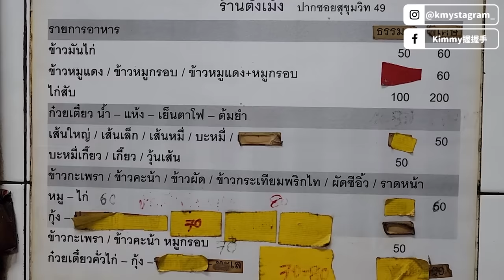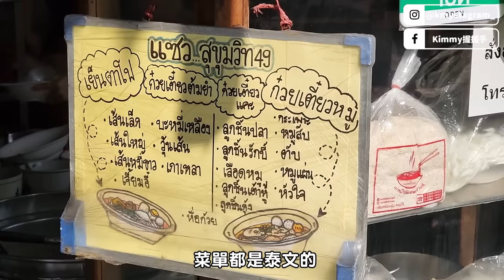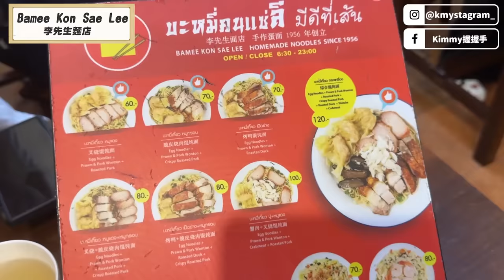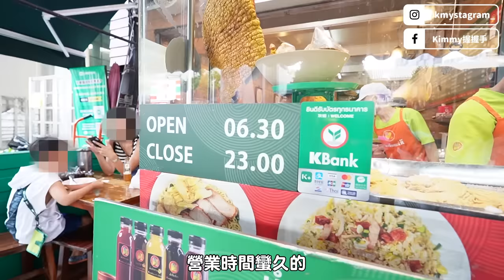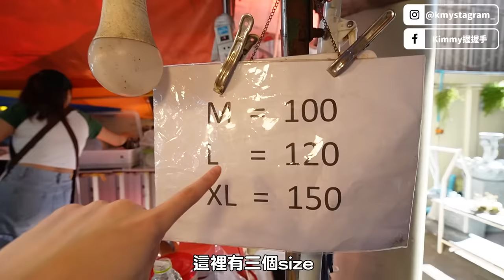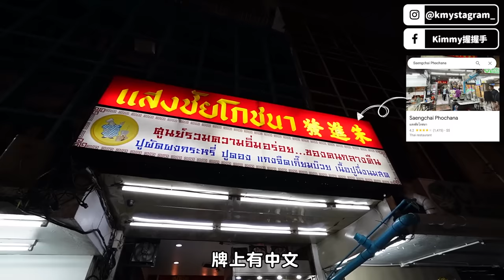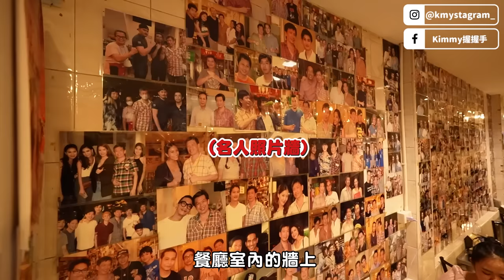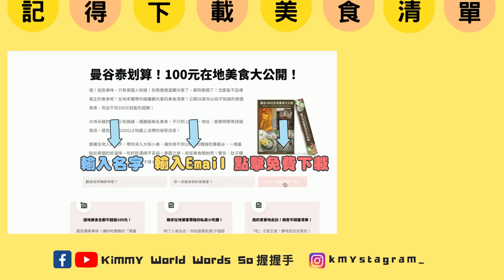曼谷空鐵站美食｜BTS Thong Lo｜市區老饕愛店｜泰國明星的續攤熱炒｜讓人不停扒飯的芒果糯米飯｜祖傳老字號海南雞｜晚來吃不到泰式粿條｜手工麵天花板｜曼谷通羅Thong Lor[Kimmy握握手]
🎈在地老饕帶你遠離觀光客的美食清單！公開36家你以前不知道的泰國美食，而且不到100元就能吃超飽，這邊免費下載喲：
曼谷空鐵站精選美食來哩✌🏻
『BTS Thong Lo』通羅🇹🇭
有泰國明星的續攤熱炒店～
讓人不停扒飯的芒果糯米飯（便宜又大碗😍
一早就大排長龍的泰式粿條也在這👏🏻
出發前！快快快快～
帶上這份攻略地圖就能輕鬆吃爆啦🤤

👇🏻 👇🏻👇🏻  影片章節👇🏻👇🏻👇🏻
00:00 本集預告/曼谷空鐵站美食/BTS Thong Lor美食/BTS Thong Lo美食/曼谷市區老饕愛店/泰國明星續攤熱炒/泰國熱炒店/曼谷芒果糯米飯/曼谷通羅Thong Lo/Kimmy握握手/thonglor美食2023/thonglor泰國菜/thonglor夜市/thonglor景點/thong lo早餐/thong lo餐廳/thonglor宵夜/thonglor美食/Thong Lo美食/曼谷thonglor/曼谷美食2023/曼谷早餐/曼谷早餐2023/曼谷Thong Lo/曼谷bts美食/泰國曼谷通羅/泰國曼谷通羅美食/曼谷通羅美食/曼谷通羅站/曼谷通羅站美食/通羅按摩/通羅景點/曼谷Thong Lor東羅站/曼谷捷運美食/曼谷捷運站美食/泰國捷運美食/曼谷美食/曼谷美食餐廳/曼谷美食街/芒果糯米飯曼谷/曼谷Thonglor通羅區/曼谷bts/曼谷btsmrt攻略/曼谷bts酒店/曼谷bts景點/曼谷bts美食2023/曼谷bts 2023/曼谷美食推薦/曼浴美食攻略2023/曼谷美食攻略/曼谷美食攻略2023/曼谷美食地圖/祖傳老字號海南雞

00:27 第一間：祖傳老字號海南雞/ตังเม้ง東明/Tang Meng/曼谷海南雞飯2023/曼谷海南雞飯

02:05 第二間：泰式粿條/ก๋วยเตี๋ยว "แซว"/ก๋วยเตี๋ยวแซว สาขา/ก๋วยเตี๋ยวแซว ทองหล่อ/ก๋วยเตี๋ยวแซว เมนู/
แซว ก๋วยเตี๋ยวลูกชิ้นปลา

04:25 第三間：手工麵天花板/Bamee Kon Sae Lee (Thonglo)/บะหมี่คนแซ่ลี ทองหล่อ/บะหมี่คนแซ่ลี สาขา/บะหมี่คนแซ่ลี สุขุมวิท 36/บะหมี่คนแซ่ลี บางรัก/บะหมี่คนแซ่ลี รีวิว/บะหมี่คนแซ่ลี ประวัติ/บะหมี่คนแซ่ลี เทพารักษ์

6:10 第四＋五間：兩家芒果糯米飯評比/Mae Varee Mango Sticky Rice/แม่วารี/แม่วารี สาขา/ข้าวเหนียวมะม่วงแม่วารี facebook/ข้าวเหนียวมะม่วงแม่วารี เซ็นทรัลเวิลด์/ข้าวเหนียวมะม่วงแม่วารี pantip/แม่วารี อะไร อร่อย/แม่วารี เซ็นทรัลอีสวิล/ข้าวเหนียว มะม่วง แม่วารี เซ็นทรัล บางนา/ข้าวเหนียว มะม่วง แม่วารี foodpanda

10:07 第六間：泰國明星的續攤熱炒/Saengchai Phochana/แสงชัยโภชนา/แสงชัยโภชนา เมนู/แสงชัยโภชนา bts/แสงชัยโภชนา pantip/แสงชัยโภชนา ภาษาอังกฤษ/แสงชัยโภชนา รีวิว/ร้าน แสง ชัย โภชนา ทองหล่อ/แสงชัยโภชนา delivery/แสงชัยโภชนา จอดรถ

13:01 - 總結/泰國在地美食攻略下載/曼谷100元在地美食大公開/在地老饕帶你遠離觀光客的美食清單/公開你以前不知道的泰國美食/泰國大快朵頤的經典小吃路線/泰國隱藏版無名美食/GOOGLE地圖上沒標的祕密店家/用不到100元的價錢吃爆曼谷/曼谷道地美食全都不超過100元/來到曼谷沒吃到正宗美食就白來了啦/要吃就是要吃最經典/千千進食中/吃爆泰國曼谷百年老店/TALAT PHLU噗市場美食一條街/移居曼谷推起來/ft.Kimmy握握手